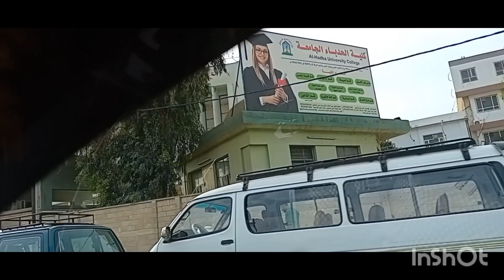جولة حرة في مدينة الموصل العراقية في زمن انتخابات مجالس المحافظات